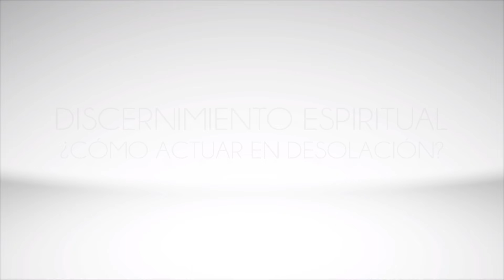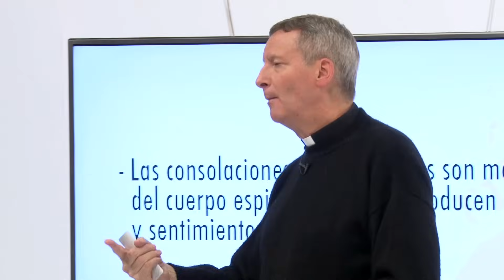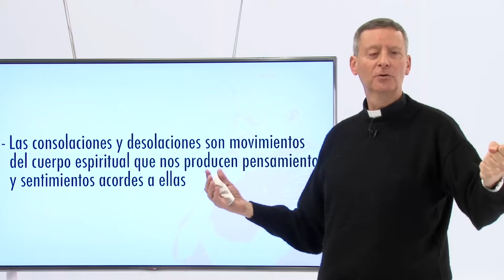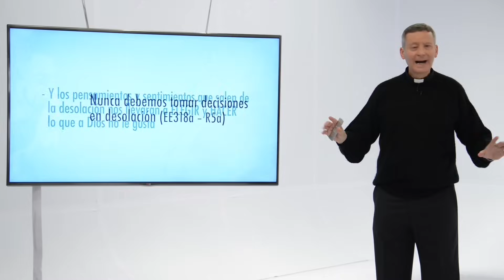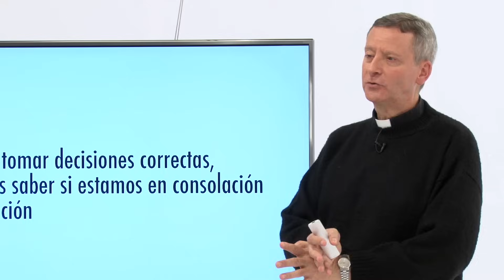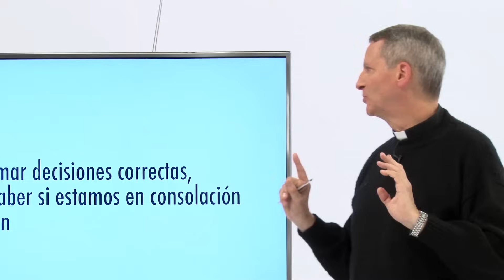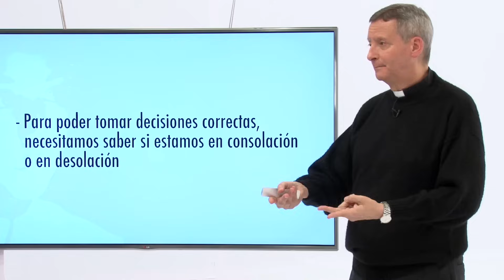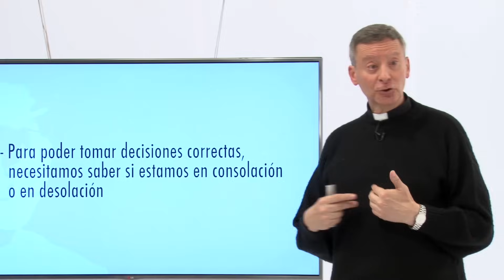Discernimiento Espiritual - 6. Gerardo Aste, SJ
El P. Gerardo Aste SJ, explica en este video del discernimiento espiritual su reflexiona sobre consolación y la desolación.